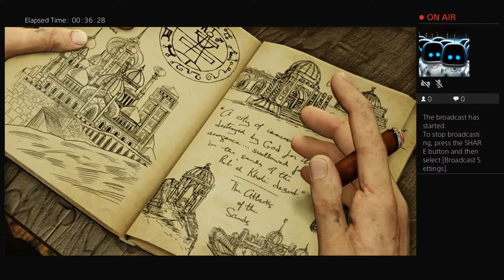Uncharted 3 ps4 pro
Ps4 pro uncharted gameplay